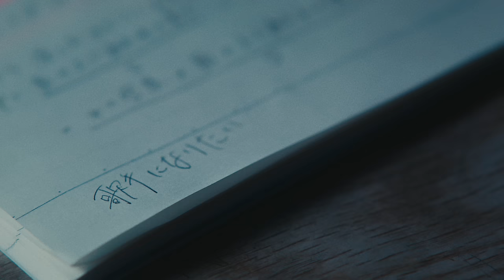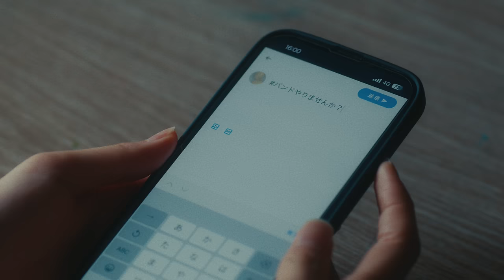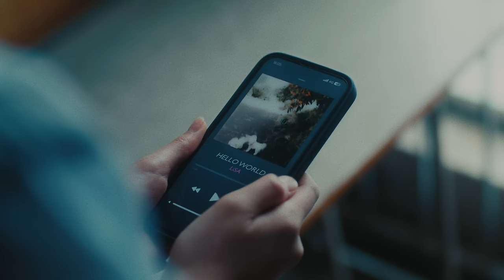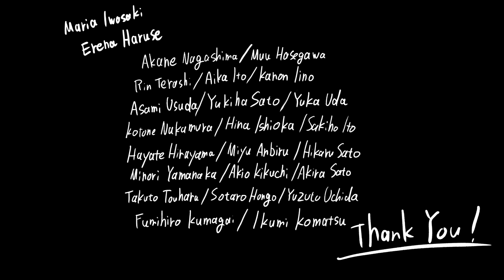LiSA『HELLO WORLD』MUSiC CLiP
たくさんの希望を抱えて、未来が最高であるように願っていた、あの頃の私のようなあなたの歌。
新しい世界を歩み出した、私たちの歌。
hello new world.

HELLO WORLD
作詞：小南泰葉
作曲：小南泰葉
編曲：江口亮

“HELLO WORLD” MUSiC CLiP Credit
[Band]
Guitar：PABLO
Guitar：Naoki Ikumoto
Bass：Yuko Yanagino
Drums：Yuya Ishii
Keyboards：Akito Shirai
Chorus&Percussion：Nona* Iwamura

[Cast]
Vocal：Haruna Takegami
Guitar：Ryuku Kina
Bass：Hiromu Kato
Drums：Alex inoue
Producer：Tomonari Goto

[Staff]
Producer：Shunsuke Kishimoto
Director & Cinematographer：Mitsunori Yokobori